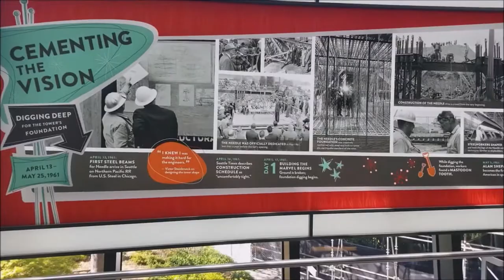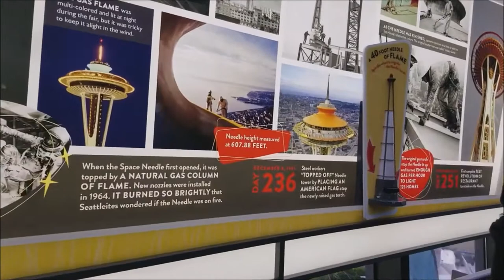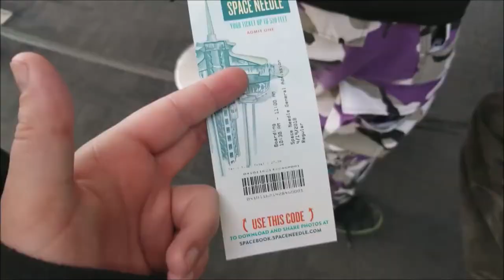A Seattle Icon, the Space Needle - City Vlogs (2019 Spotty Reception) Throwback Thursday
For Aidan,

This upcoming Sunday will mark a year since our friend Aidan Boyte passed away, wanting to keep his memory alive we thought we would share some of our favorite memories from our trip to Seattle Washington in 2018.

Third on the list is Seattle's own landmark and most iconic structure the Space Needle. The Space Needle is an Observation Tower that was completed in 1961 in time for the 1962 Worlds Fair (Century 21 Exposition). At the time it was completed it was the tallest free standing structure in Seattle and Washington until 1969 when the Safeco Plaza (Seattle-First National Bank Building) overtook it. It stands at 605 feet tall with an Observation Deck at 520 feet. In 1999 it was designated an historic landmark. At the time of re-upload the Space Needle stands as the 10th tallest structure Keegan has been in, Brenden's 7th tallest, Sam's 5th tallest, and it was the 2nd tallest structure Aidan was ever in.

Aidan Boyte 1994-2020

Let us know have you been up the Space Needle and what's the most iconic structure you have ever been in?

For More Throwback Thursday Videos check out,
 * At the top of Seattle's tallest building, Columbia Center - City Vlog (2019 Spotty Reception) :
* Bigfoot Exploring the Myth and Discovering the Truth by Rob Riggs and Tom Burnette book review (2015 Culz Paranormal)

To Visit the Space Needle and its Observation Deck check out the address below,
 * Space Needle : 400 Broad St, Seattle, WA 98109